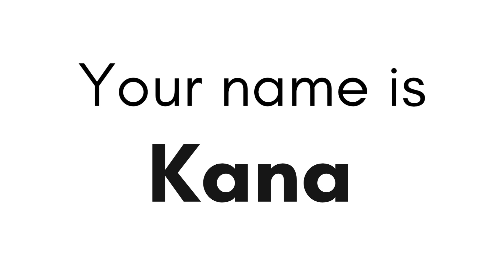What is your name? Kana